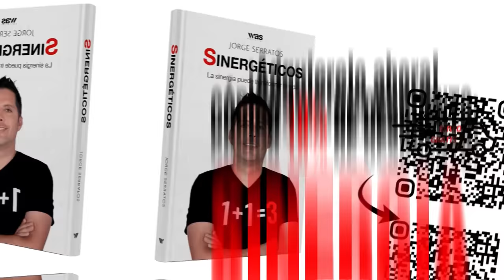La vida que tuve siendo novia de un N4RC0 no me gusto | Dulce Jaqueline | #207 SINERGÉTICOS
🐝 ¡Sinergéticos!
En el episodio de hoy tenemos a Dulce Jaqueline, joven emprendedora en Hermosillo, que creó una escuela de negocios por internet y enseña a mujeres habilidades para desarrollarse. La escuela de e-commerce ‘BeGlobalPro‘ en donde comparte grandes lecciones, mismas que hoy utiliza para darle un ejemplo a sus hijos de cómo alcanzar los sueños y metas personales, pero también para no rendirse ante los golpes que pudieran recibir en la vida. Dulce apuntó que sus esfuerzos ahora están en seguir fortaleciendo sus empresas, seguir desarrollando nuevas habilidades y continuar luchando por sacar adelante a su familia, tanto a sus hijos, como a su esposo, sus padres y hermanos, pues su propósito es llevarle a la gente la bondad de la humanidad.